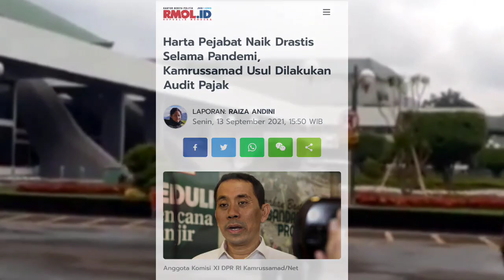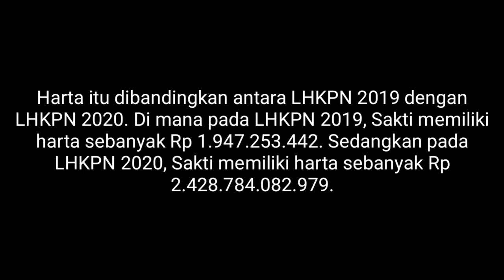HARTA 4 MENTERI INI MENINGKAT TAJAM SELAMA PANDEMI